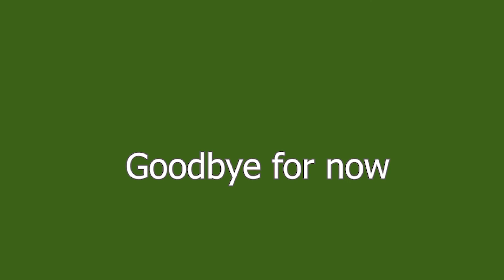Key words for fluency: "Heating" collocations in Englishوکب لند 11-واژگان روزمره انگلیسی برای مکالمه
در بخش کامنت ها با این کلمات مثال بزنین، شما چه جمله ای به نظرتون میرسه؟
کالوکیشن ها رو جدی بگیریم چون نقش مهمی در یادگیری زبان دارن و در مکالمه های روزمره پرکاربرد هستند